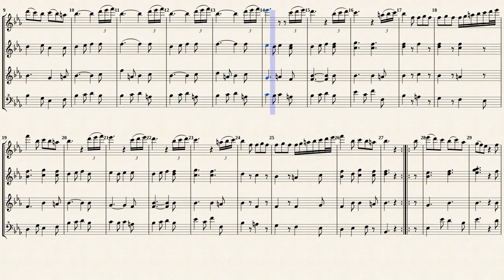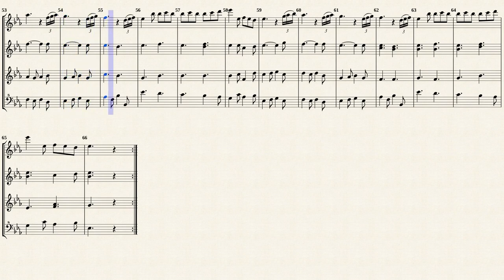Bigaglia, D._Violin Sonata No 3 in B-Flat-major[S-A-T-B]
Diogenio Bigaglia (c. 1676 — c. 1745)
Sonata No.3 in B-Flat-major
from " 12 Violin Sonatas Op.1 "
Transcribed for 4 Recorders in e-major